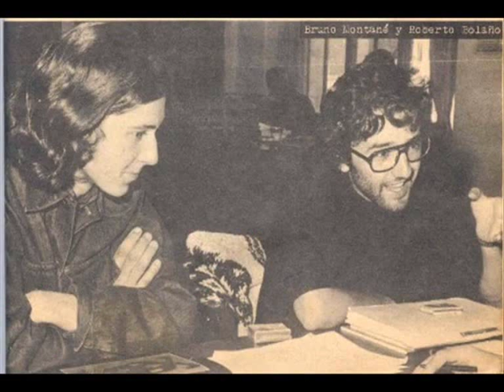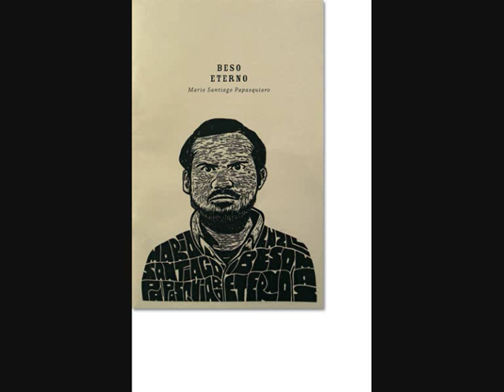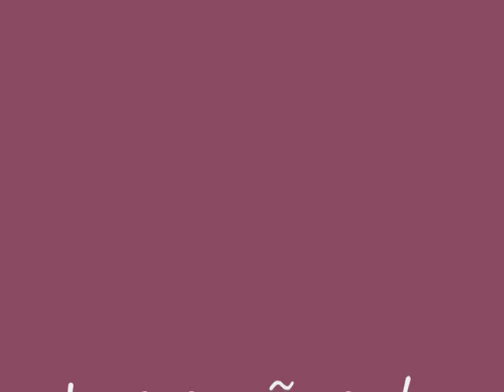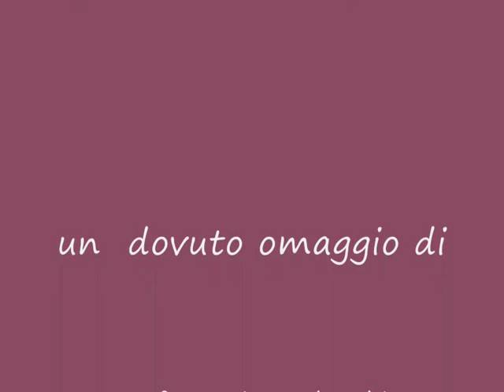Los sueños de Mario Santiago Román Guzmán Jiménez